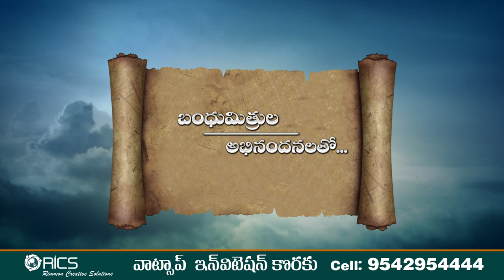WhatsApp invitation Cell : 9542954444